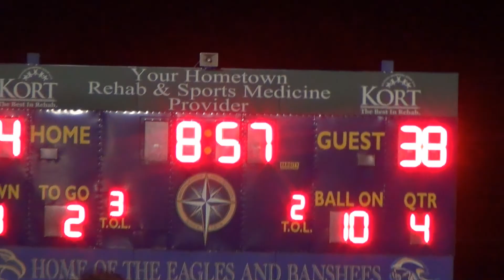KCD Football at Bethlehem (Highlights) (Reg. Season 2015)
Created by GOKCD Team
Filmed by Zachary Lee